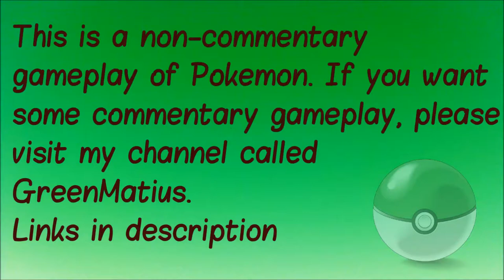Pokemon Sapphire S3E1 - Honors Student Roxanne! [Gym Battle]